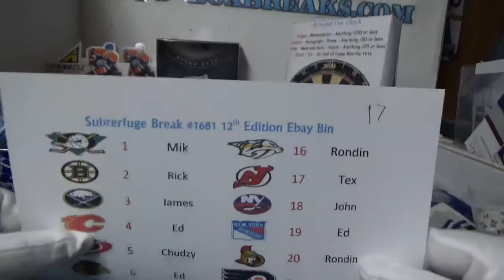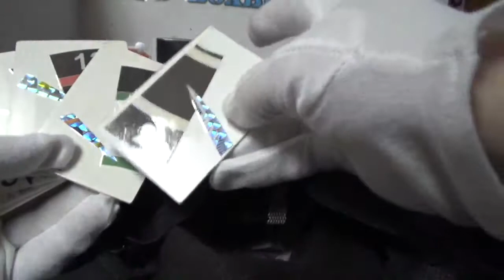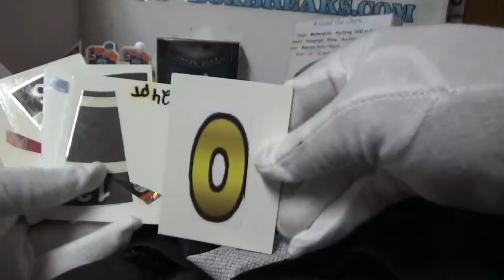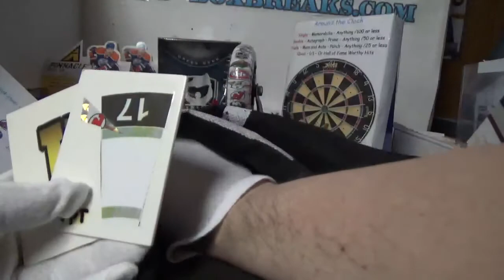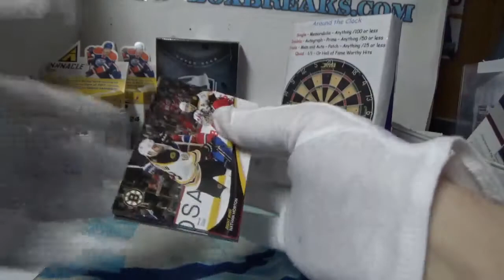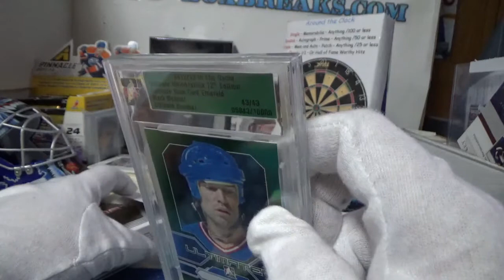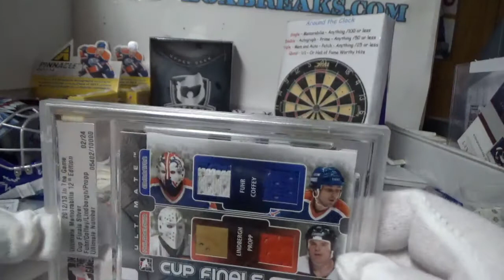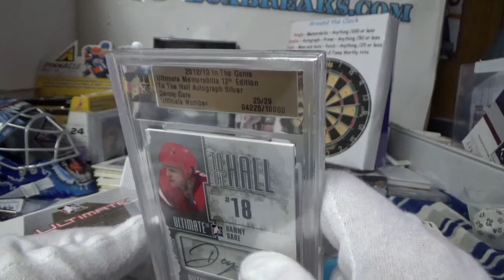Ebay ITG 12th Edition | Subterfuge Box Break #1681